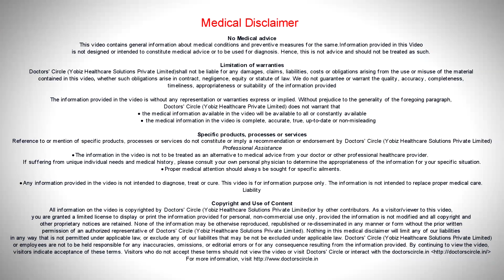Can Fibrocystic Breast Disease cause swelling of the armpit? - Dr. Nanda Rajaneesh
Fibrocystic disease of the breast means there are some amount of changes that are happening in the breast lobular tissue in the breast. That man there is irregularity of the hormones on the surface of the breast leading to lobule formation, leading to nodule formation, leading to swelling, fibroadenoma, cysts formation and clumping of the breast tissue. If the breast tissue available in the armpit also we call it an accessory axillary breast, the fibrocystic changes can happen in these areas also if the preexisting or the predisposing factors for Fibrocystic disease is present. So they can present with increase in swelling in the arm, increased in the size of this lump and pain, which is cyclical pain, we call it as mastalgia which is cyclical in nature, which can even happen in the armpit. In these patients whether the fibrocystic disease is in the breast or in the armpit, we evaluate the patients breast and axilla to look for any swelling or cysts present by ultrasound scanning. We also have to evaluate these patients for nutritional deficiencies, especially Vitamin D3 deficiencies which is one of the raw material for producing hormones, which we work on these lobular cells of the breast. So if these hormones are deficient or these nutrients are deficient, then supplementing nutrient is known to improve the hormones.